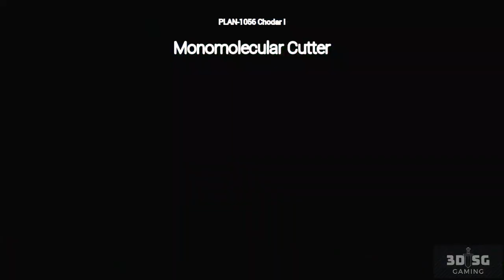Enemy PLAN-1056 Chodar I (Gates) (Full Metal Panic!) | Super Robot Wars V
00:00 Intro
00:05 Machine Gun
00:22 Monomolecular Cutter

If I missed out any attack move excluding enemy's map attack which has no battle cut screen, please inform me.